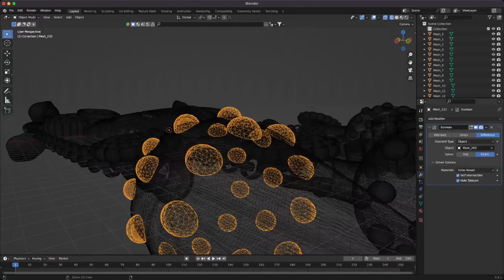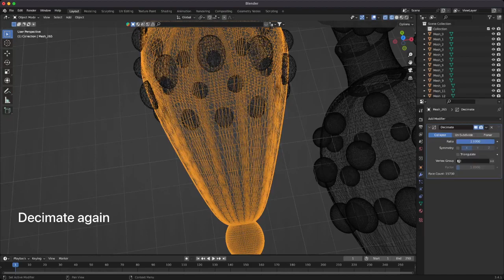[ Tutorials ] Blender mesh optimization for threejs experiences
In this quick tutorial I show how to optimize a complex model, with 9.3 million triangles and 250MB so that it is only 2.7MB.

credits : @AndersonMancini